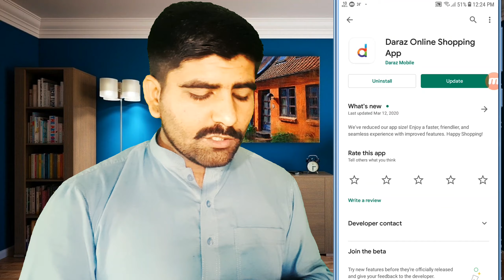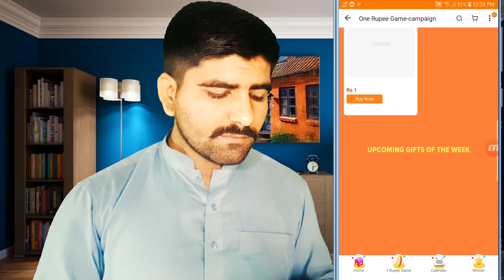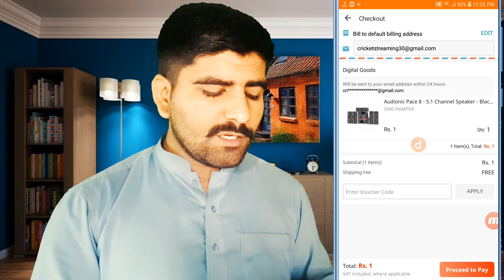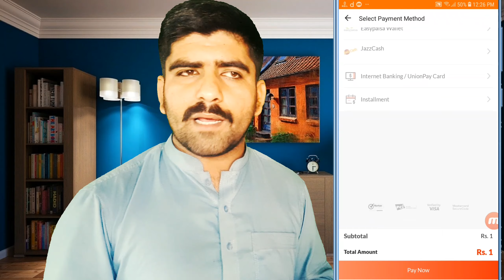Daraz 1 Rupee Game - Complete Details?? || About Daraz Game || Daraz Gadgets Reality ?? | DarazPK !!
►Cover Topic
What is Daraz 1 Rupee Game
Daraz 1 Rupee Game
What Is Daraz Rs.1 Game
Daraz Play and Win
Daraz Mission 11.11
Daraz 1 Taka game
daraz game
Daraz.pk
daraz,Daraz 1 Taka game
Daraz Mission 11.11
daraz game
gyara gyara
daraz online shopping
ecommerce daraz
online shopping
Daraz Profit
Gadgets Unbox
daraz shopping
daraz game play
1 rupee game daraz
1 rupee game
daraz app game kaise khelte hain
daraz app game earning
1 rupee daraz
1 rupee deal
Online Shopping In Pakistan
1 taka
Gaming mystery box from daraz pk
daraz 1 taka phone
daraz 1 rupee phone
Daraz se Free Product Hasil Krin
daraz.pk 12 : 12
daraz 1 taka bike
Daraz.pk App sy paisai kaise kamai
shahtaj bhutto
daraz video
daraz.pk 11 11
How to earn money online from Daraz.pk
Daraz.pk Dosti program
11 11 daraz
Daraz Scam

About: Rajput Blogger is a Tech Youtube channel where you can find all the best Tech videos, Web Designing , Blogging , Wordpress Tutorials, Online Earning tutorials, Adsense Earning Tutorials , Top Best Apps reviews, Free internet, Without investment, How To Earn Money Online By Using Application, make money online, earn money online, best way to earn money top earning, website, application, earn money from copy paste job, online job, online part time job, data entry, copy past work, New earning, real, top, best, websites, site, web, earning app, apps, apk, applications, Easypaisa, Jazzcash, PayPal, BTC, And More about Technology. Channel owner: Rajput Blogger